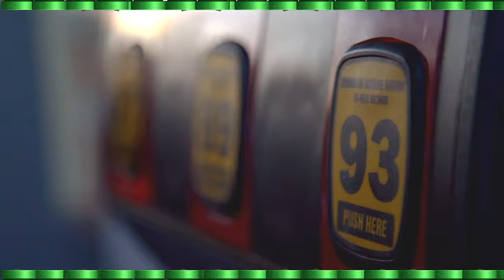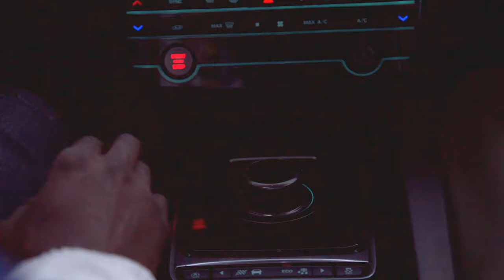DisgoFeva - Super Mario Ft Ty Yung & MoneyTheBull